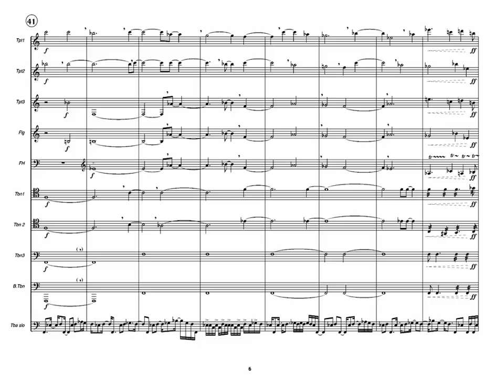TSB6 Creative app 1 1